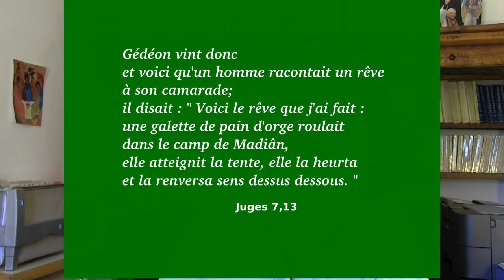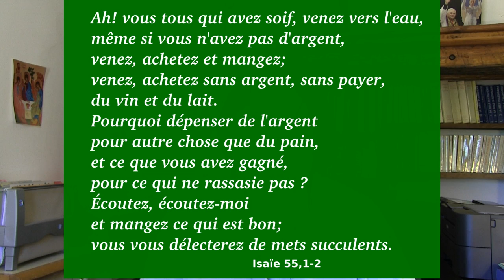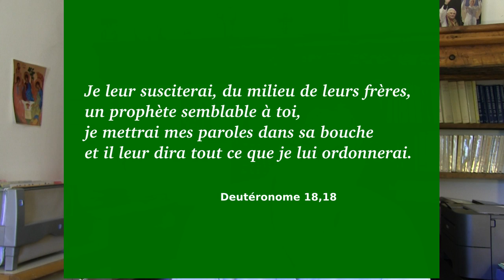Jésus nourrit une grande foule avec 5 pains et 2 poissons